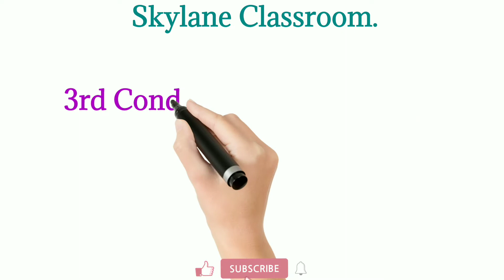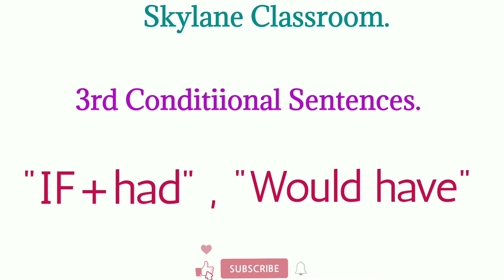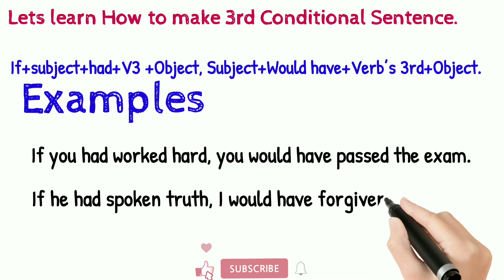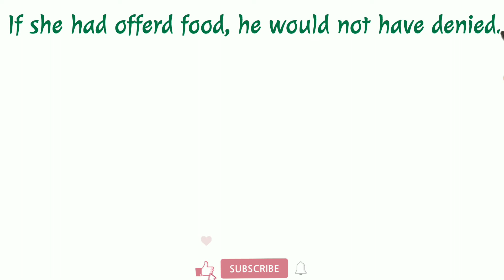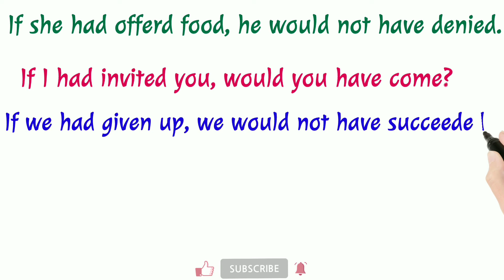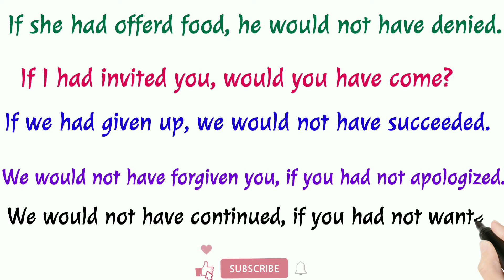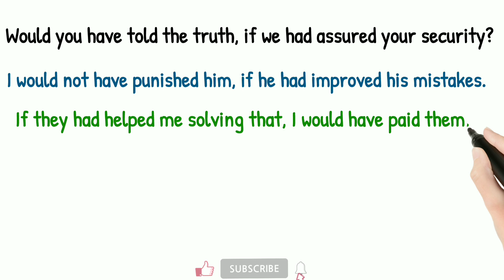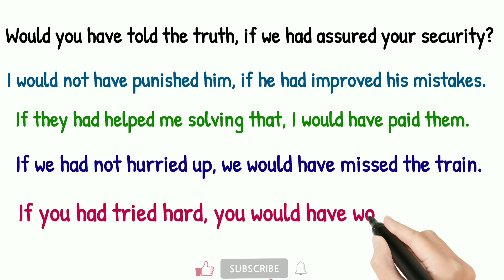Conditional Sentences Part 3 | Third Conditional in Hindi/Urdu | Examples | English Grammar